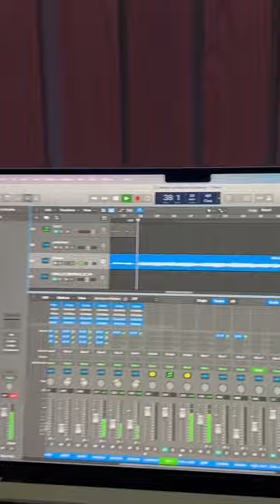POWFU NAME DROPS EXES?! 🐣